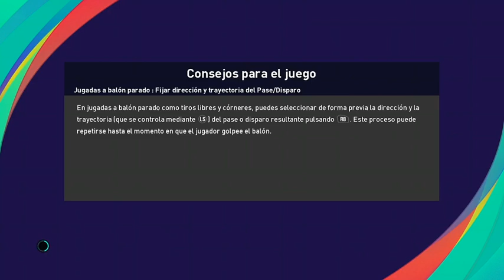Liga de Naciones 20/21: Shanghai vs Guinea (Jornada 24)